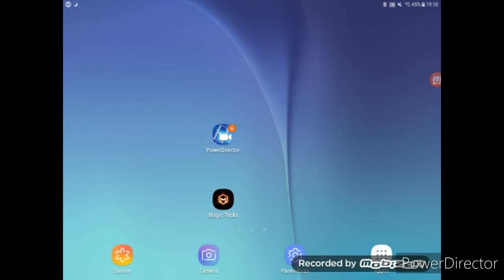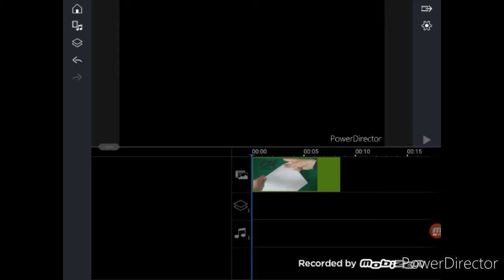SOLUTION DU TOUR DE MAGIE DE LA VIDÉO "CETTE FEUILLE EST INCROYABLE" (vidéo bonus)